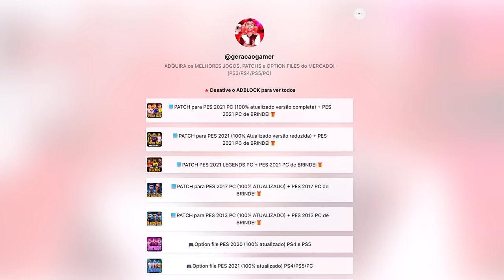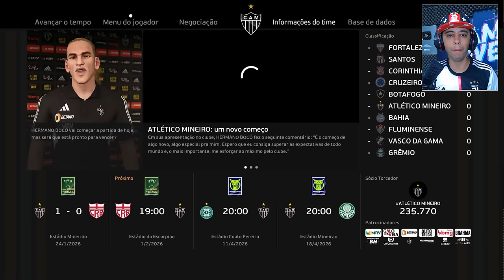O NOVO TIME DE HERMANO BOCÓ !!! - Rumo ao Estrelato de Zagueiro #11 | PES 2021 PATCH ATUALIZADO!